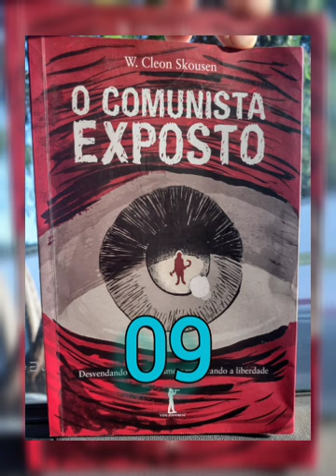09.1 - O COMUNISTA EXPOSTO - W. Cleon Skousen (Ataques Comunistas ao Mundo livre no Pós Guerra - I)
AUDIOLIVRO VOZ HUMANA

       Ao final da 2ª GGM, Skousen não pensava escrever um livro campeão de vendas em todo EUA. Muito menos imaginaria estar incluso entre os grandes clássicos da Guerra Fria.
       Skousen procurava escrever apenas um volume sintetizando a visão do comunismo, de suas artimanhas e técnicas, algo que fosse fácil e simples de se compreender. Pensou em demonstrar, de forma clara, como essa seita visa destruir a ética e moralidade judaico-cristã, como buscam o poder e a hegemonia ideológica e, enfim, como é uma perigosa ameaça à liberdade em todo mundo!
       Cleon Skousen sabia que algumas obras com este tema já eram presentes nas bibliotecas acadêmicas, até mesmo enciclopédias traziam algo, de forma superficial as vezes, mas traziam. Contudo sua inconformidade com a superficialidade que o tema era tratado incomodou-o a ponto de escrever esta tão brilhante e esclarecedora obra!